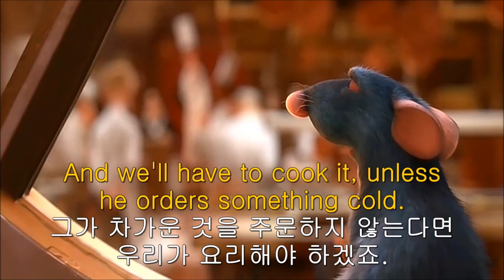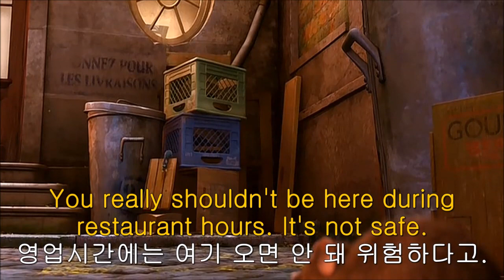Ratatouille 202. 이런 영상은 가족과 함께 봐야해. I'll go get Dad.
Something from our menu.
우리 메뉴에서 뭔가를 주문할 텐데.

And we'll have to cook it, unless he orders something cold.
그가 차가운 것을 주문하지 않는다면 우리가 요리해야 하겠죠.

Just can't leave it alone, can you?
그렇게 포기를 못 하겠어?
(그냥 내버려 둘 순 없어, 안 그래?)

You really shouldn't be here during restaurant hours. It's not safe.
영업시간에는 여기 오면 안 돼 위험하다고.

I'm hungry!
배고파!

And I don't need the inside food to be happy.
난 안에 있는 음식 필요 없어.

The key, my friend, is to not be picky.
내가 입맛이 그렇게 까다롭지가 않거든.

Observe.
잘 봐!

No, wait!
안돼, 잠깐만!

Oh, no! No, no! What do we do?
오, 이런! 안돼! 어떻게 해야 해?

I'll go get Dad.
가서 아빠 데려올게.
(아니, 이럴 수가!)

(SNICKERING)